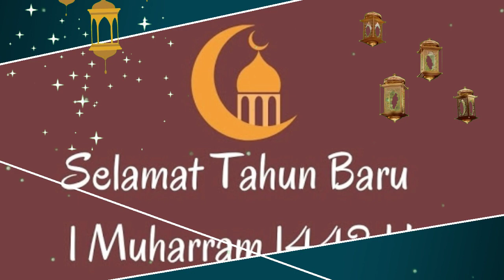SELAMAT TAHUN BARU 1 MUHARRAM 1442 H II Story wa selamat tahun baru islam